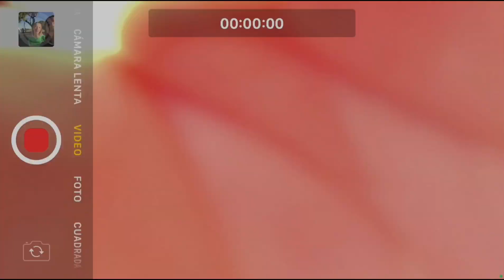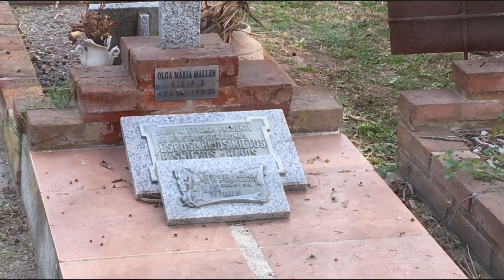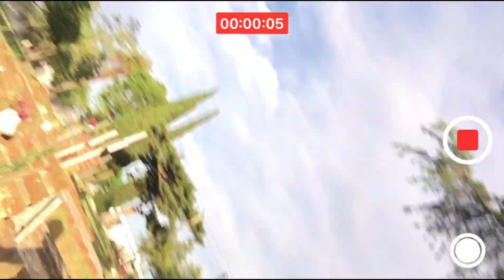FICCIÓN: "El Último Adiós"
Ficción hecha por: Ludmila Chappa, Melina Diniro e Ian Brucetta.